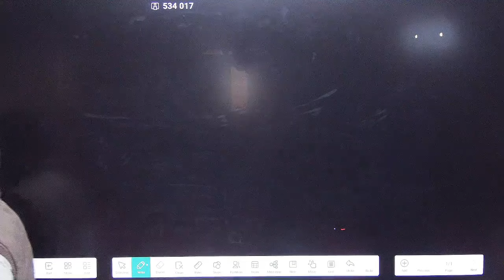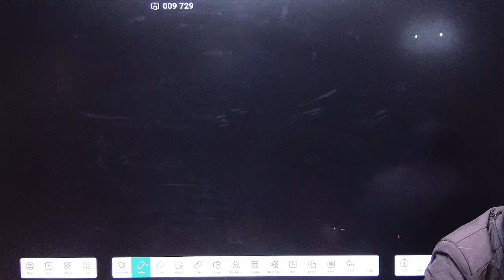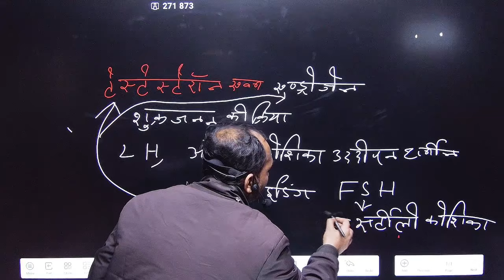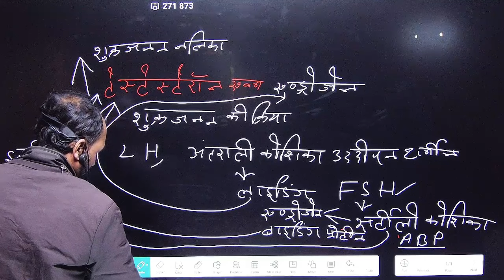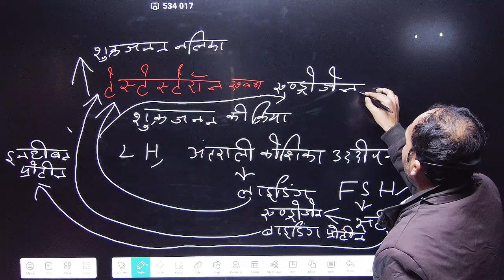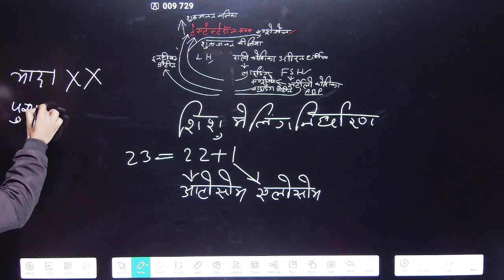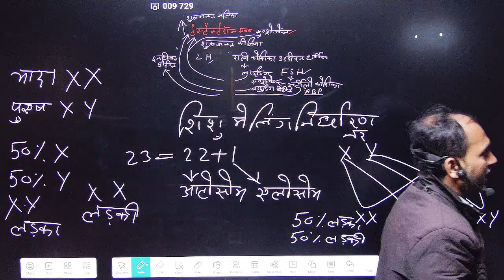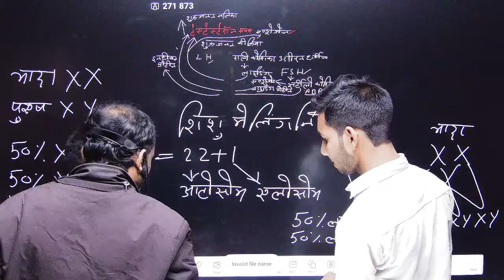CLASS 12TH BIOLOGY EXERCISE 3 VIDEO 1BY GUDDU SIR